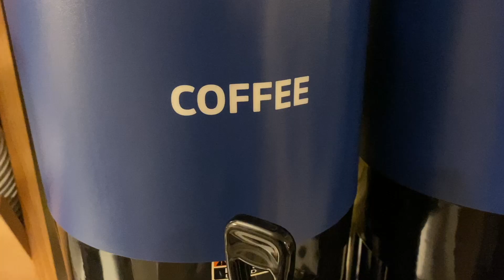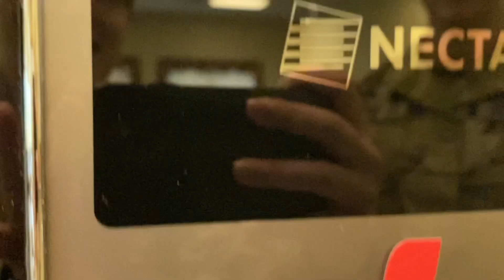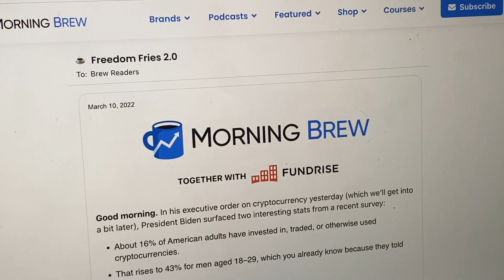day or 2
not the daily vlogging type especially in this setting because my days here are so lame but here is a little glimpse :)